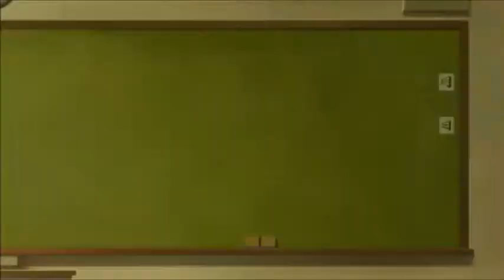Cells at Work: Code BLACK Episode 9 Reaction & Review